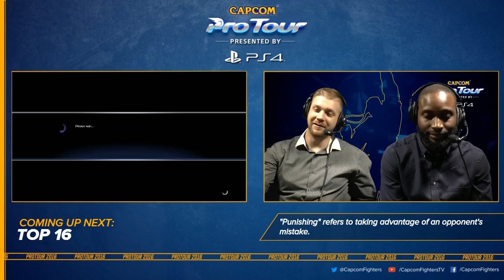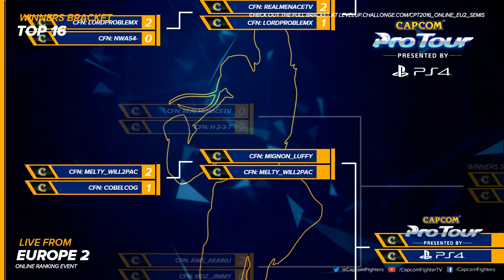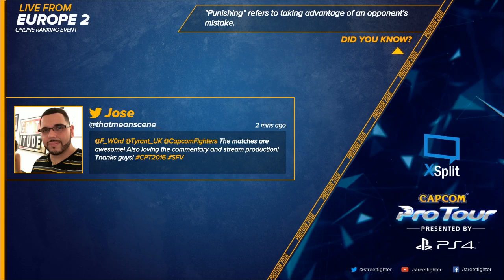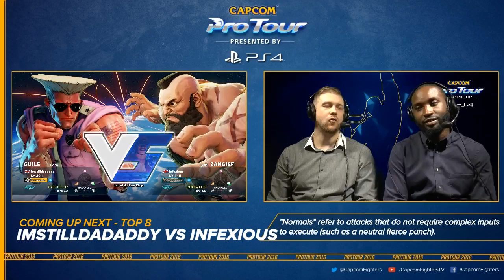CPT2016 Online Europe 2 Ranking Tournament CPT2016 Part2 - Timestamp HD720p 60FPS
If you need the matches time codes, just scroll down:
01. 00:04:46 Ryan Hart /Ken/ vs Takumara_BE /Ken/
02. 00:13:54 MDZ|Jimmy /Ryu/ vs MD|MR Crimson /Dhalsim/
03. 00:28:06 Real Menace /Chun-Li/ vs PXP Problem X /M.Bison/
04. 00:42:30 RB|Luffy /R.Mika/ vs Mlty|Will2pac /Laura/
05. 00:52:50 AWS|CCL /Chun-Li/ vs Takamura_BE /Ken/
06. 01:17:09 Rize|Infexious /Guile/ vs HF UM|Imstilldadaddy /Zangief/
07. 01:32:27 HF|UM Hurricane /Cammy/ vs AWS|Akainu /Nash/
08. 01:45:28 MDZ|Jimmy /Ryu/ vs Real Menace /Chun-Li/
09. 01:54:54 RB|Luffy /R.Mika/ vs AWS|CCL /Chun-Li/
10. 02:03:50 Real Menace /Chun-Li/ vs Rize|Infexious /Zangief/
ストリートファイターV ウメハラ 梅原大吾